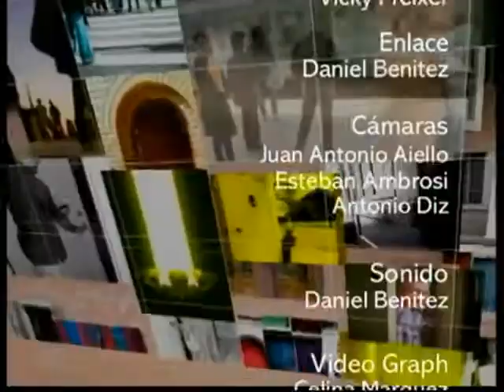Alejandro Rodriguez - Director De Jucum